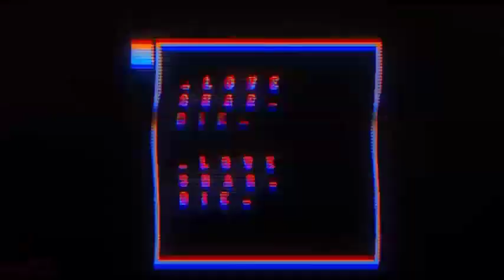frieden und krieg | pedro pistola